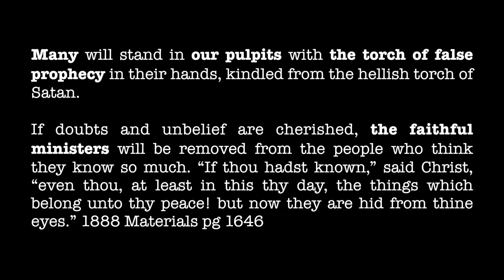PROPHETS OF THE LAST DAYS....both FALSE.... AND TRUE!!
We are WARNED IN THE SCRIPTURES against False Prophets as well as given the clear SPIRITUAL TESTS for True Prophets.  Yet the Spirit of Prophecy gives a more SPECIFIC AND DEFINITE warning  on this subject:

MANY will stand in OUR PULPITS with the torch of FALSE PROPHECY in their hands, kindled from the hellish torch of Satan.

If doubts and unbelief are cherished, THE FAITHFUL MINISTERS WILL BE REMOVED FROM the people who think they know so much. “If thou hadst known,” said Christ, “even thou, at least in this thy day, the things which belong unto thy peace! but now they are hid from thine eyes.” 1888 Materials pg 1646

Join Pastor JR Cofer for a spiritual look at the PROPHESIED work and affect of "PROPHETS OF THE LAST DAYS. both FALSE. AND TRUE!!" in the Seventh-Day Adventist Church.